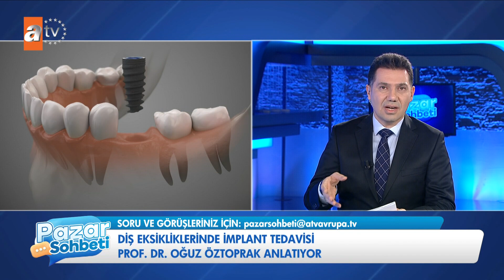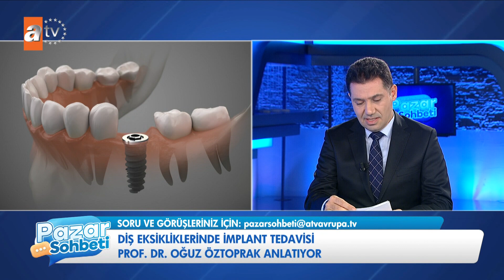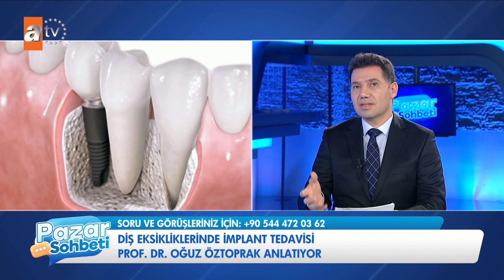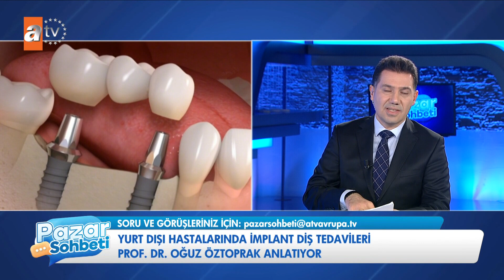ATV AVRUPA | PAZAR SOHBETİ | PROF. DR. OĞUZ ÖZTOPRAK | 28 OCAK